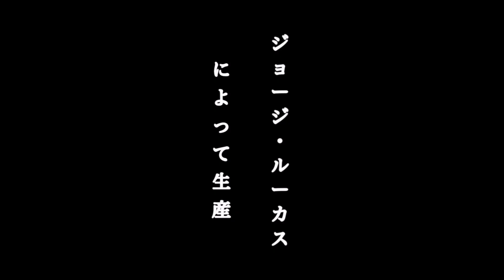Another STAR WARS - ANIME OPENING (Prequels)